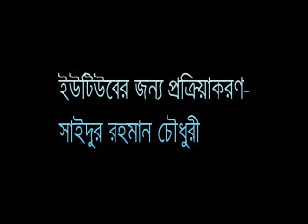পেয়ে অবলা ঘটালে - অনুপ জালোটা